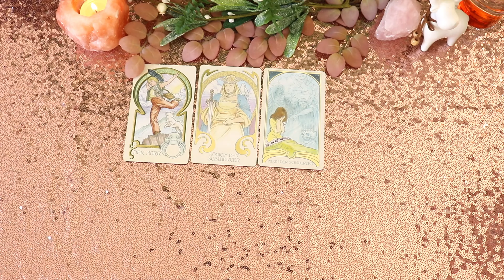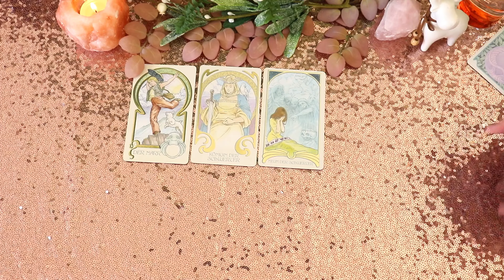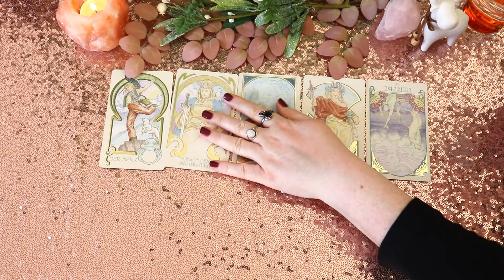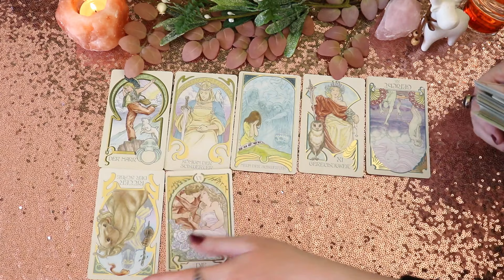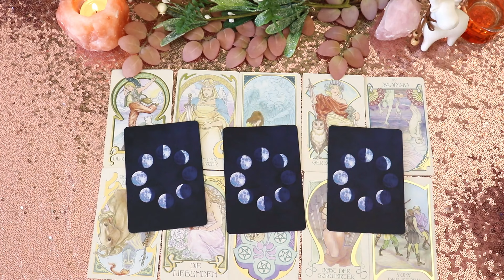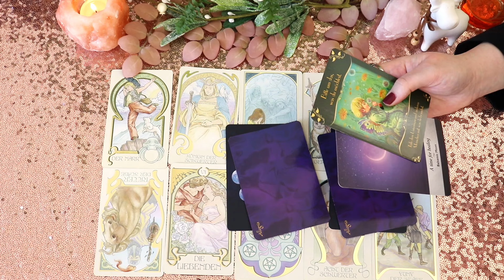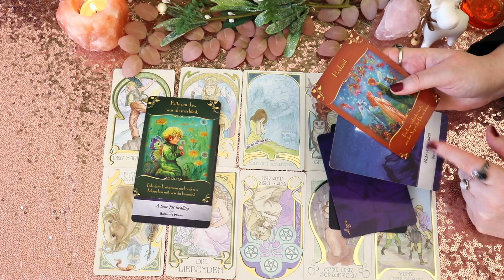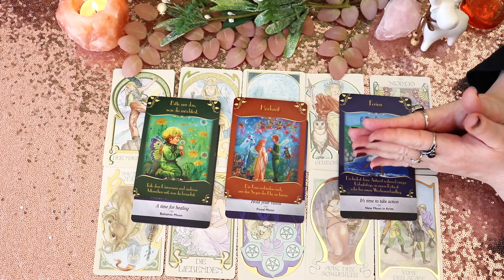♏ Skorpion - Tarot Monatsvorhersage Februar🔮Deine Befürchtungen sind unbegründet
das ist dein Tarotüberblick für das Sternzeichen Skorpion im Monat Februar. Lass uns gemeinsam einen Blick auf deine Karten werfen!👀

Jasmin ❤️